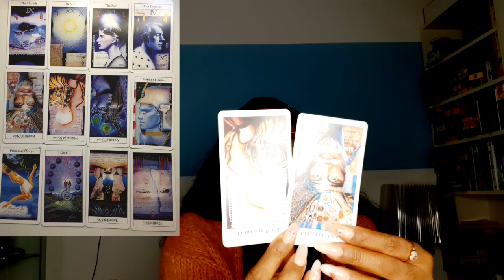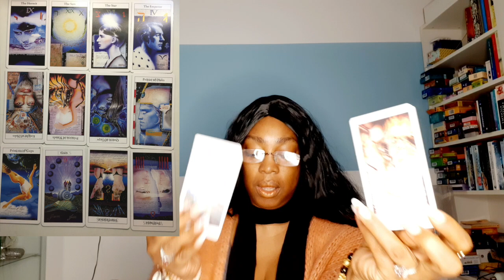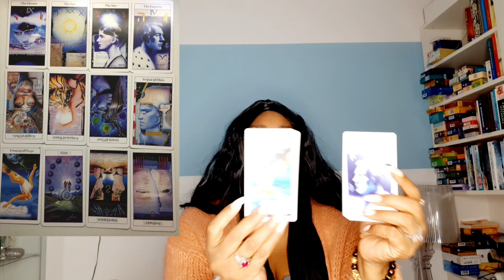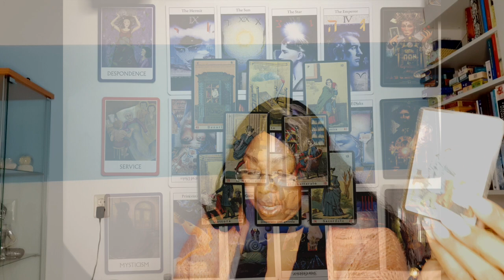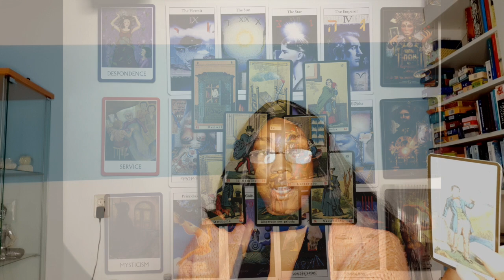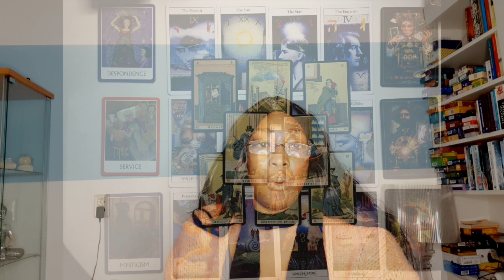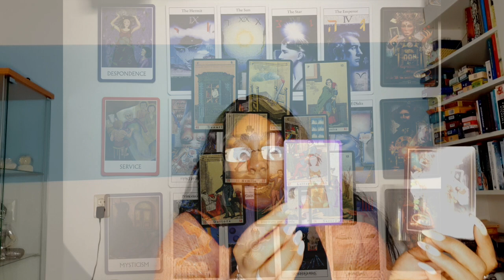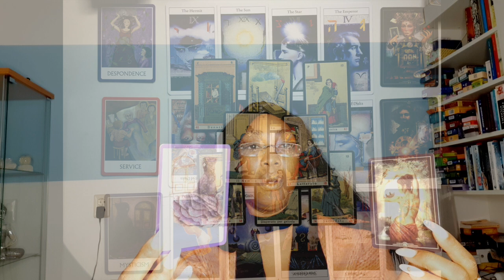♒️AQUARIUS MAY 2021 TAROT READING💝 SUCCESS & PROTECTION💫 💖MONTHLY PSYCHIC HOROSCOPE READING 🙏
Kathye